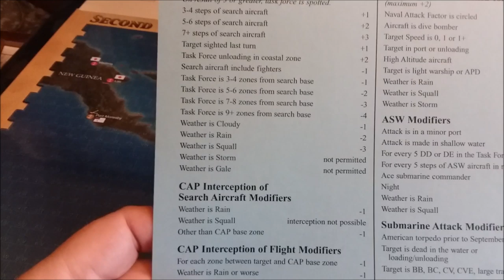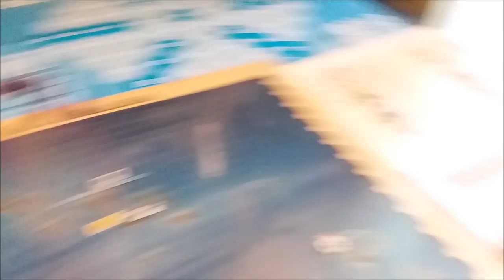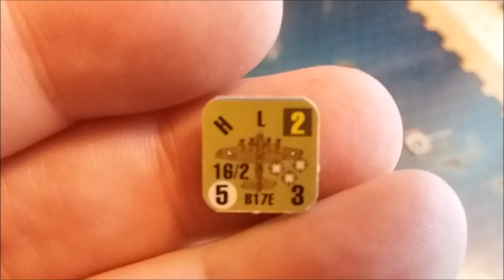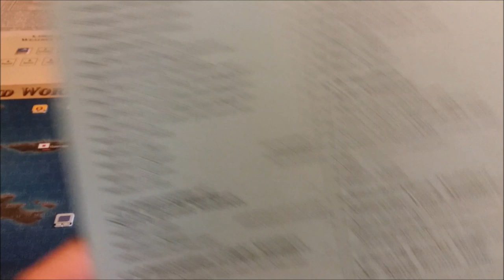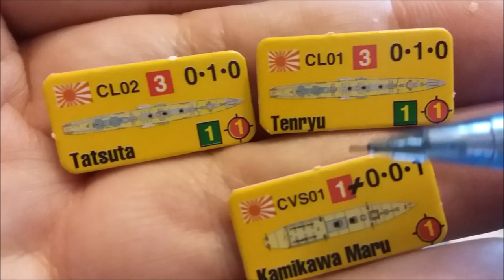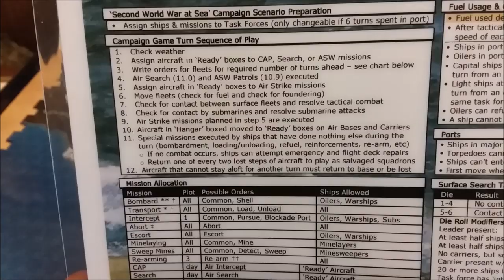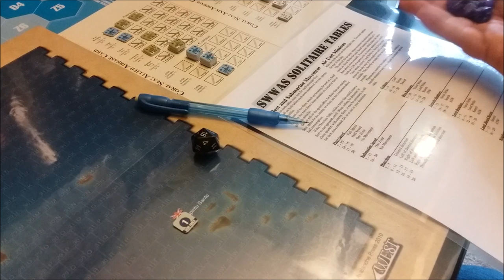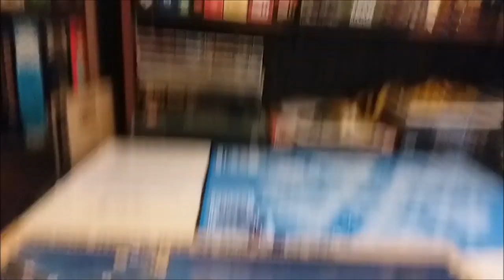Coral Sea Operation. Turn 2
A look at Operational turn 2 of the 'Second World War at Sea' Coral Sea game from Avalanche Press. I may go ahead and play a few turns on my own off camera to speed the Operational pace up and resume filming when we get to some interesting and good stuff. Let me know